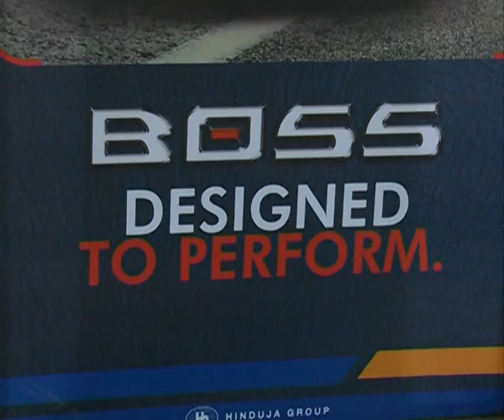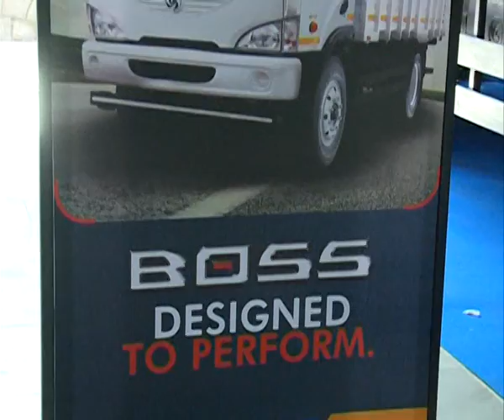Ashok leyland vehicle launch visuals